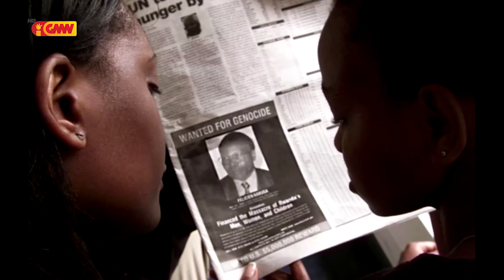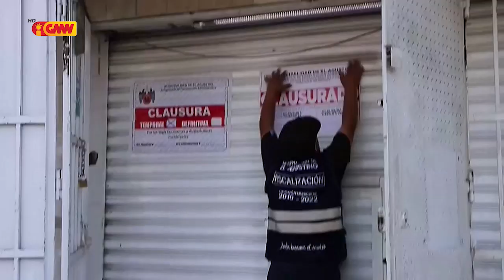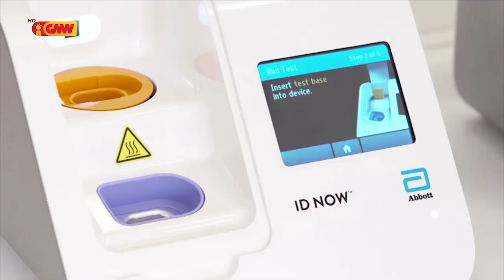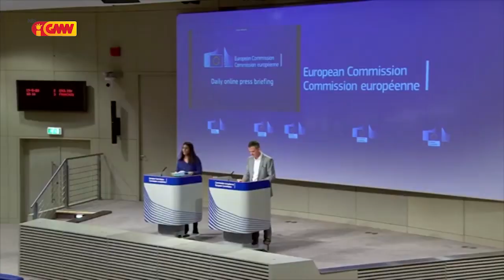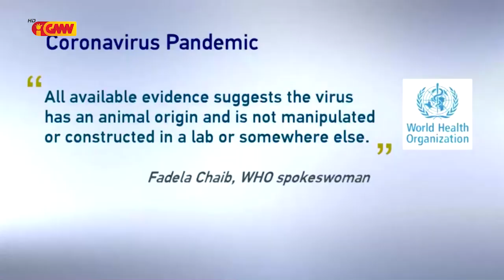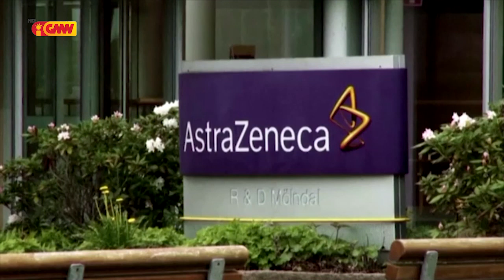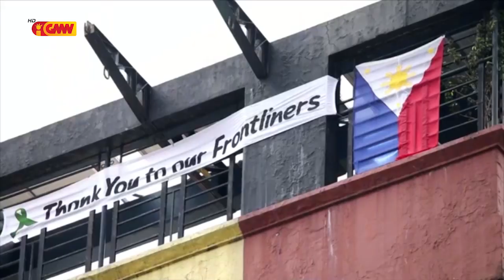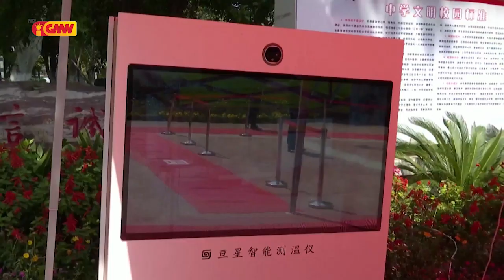Mundu iha Tetum 23 de Maio 2020